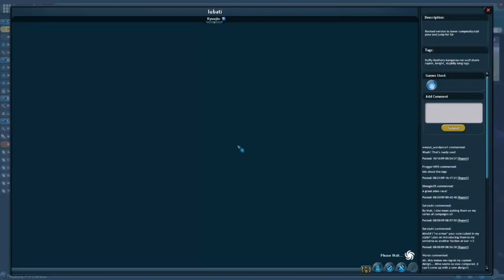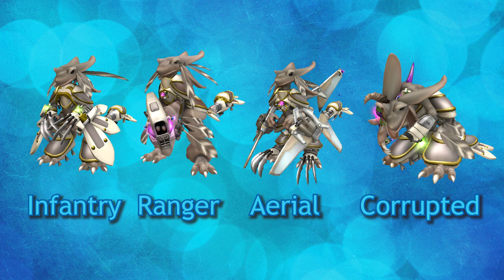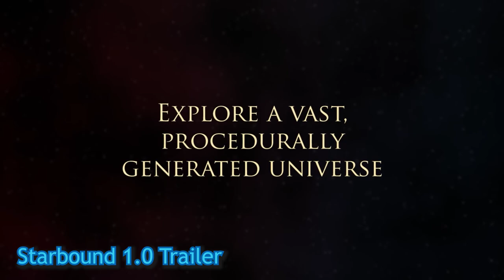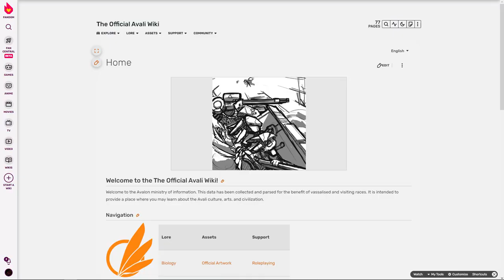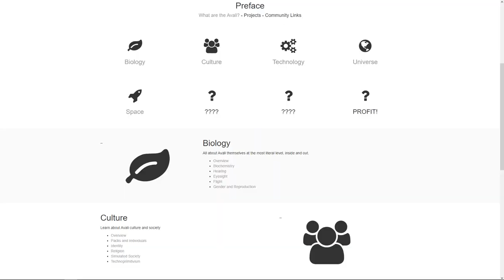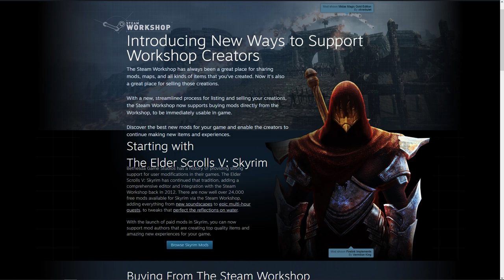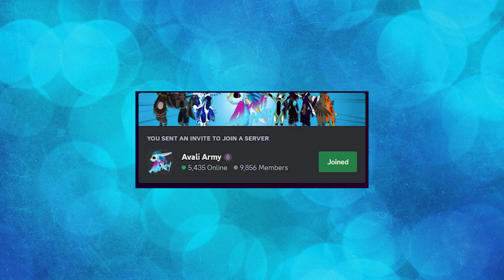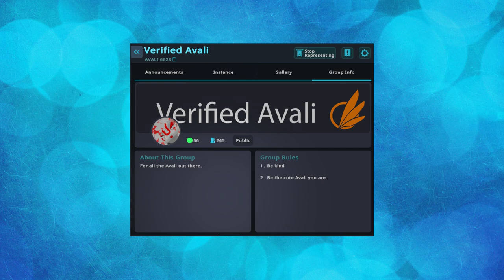Furry History | The Avali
The Avali, once known as the Iubati and even Elysii, are an original species of nomadic space-faring feathered raptors.  Originally created by Ryu, they are in a unique position where she has stepped back and truly let the community carry them forward into the future.  Today we're going to dive into the most thorough look into the species to date.

Following this video, I'm going to be working on a video about my future content plans in the future.

Depending on how much demand there is, I am highly considering making a Part 2 where we fully dive into the species' lore, both the original canon and the new fanon.  Like the video and comment if that is something you'd like to see :)

I want to give a very special thanks to:

RyuujinZERO, the creator of the species, for answering my many questions.
Ireadpony (ThatYippingFurry), a Patron of the channel and a friend of mine, for helping me research, obtain some visual assets and letting me record him playing Spore.
Lavvy Starlight, one of my best friends, for letting me film her playing Starbound (with the Avali mod), and then gifting me my own copy.
Coldsteel for being awesome.
The other people who were willing to speak with me such as Yawe, Dashi, and more.

Timestamps:
00:00 Intro
00:48 Spore
05:35 Starbound
09:50 Passing The Baton
13:27 Virtual Reality
16:30 Outro

Artists Featured:
Waker6081 (Stills/Stickers)
Ignis Felis (Intro Animator)

andrewnlc52
That Yipping Furry
Ezio334